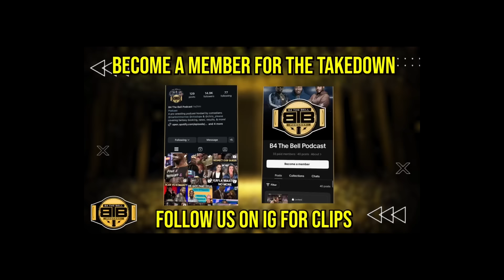B4thebell🔔Ep46 ‘LaBell Nikita’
‘LaBell Nikita !!’ Ep46 B4theBell🔔 podcast
Ep46!! The guys talk this week in pro wrestling, build up to Crown Jewel, mistakes. Annoying moves !! and so much more on the latest episode!!!

Be sure to get the audio version anywhere you listen to podcasts.

CLIPS
@planetbrilly CLIPS